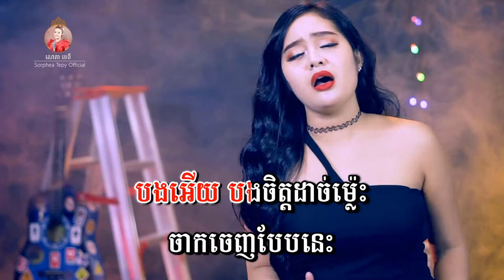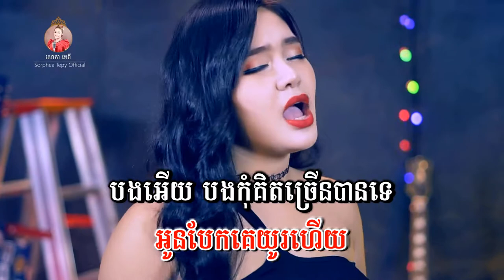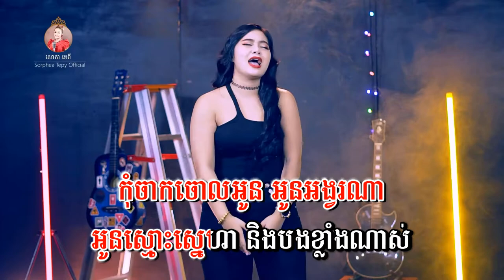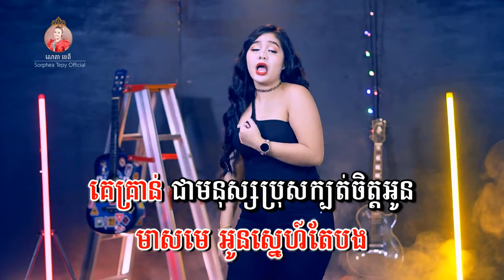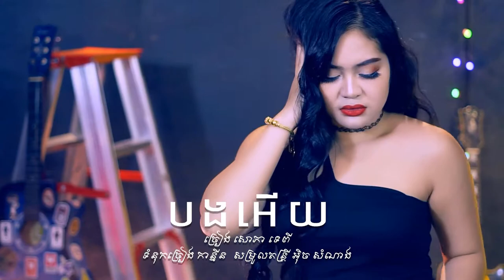បងអើយ - ភ្លេងសុទ្ធ - សោភាទេពី | Video karaoke